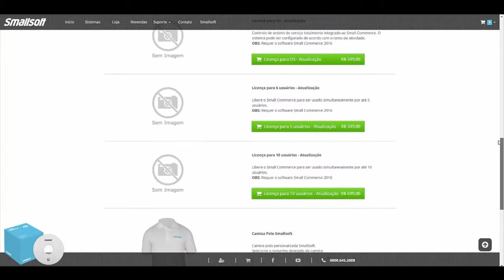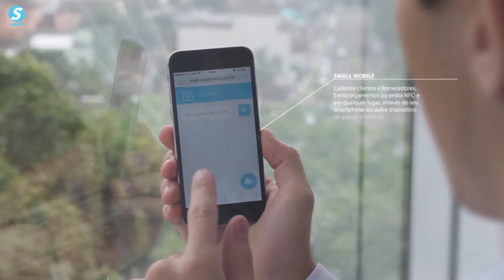Vídeo Smallsoft 2 Loja Smallsoft